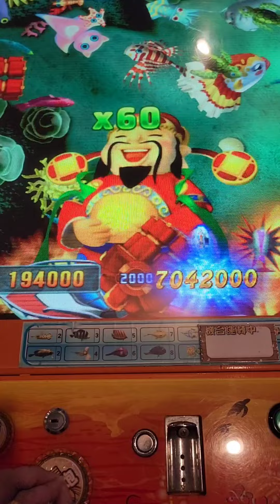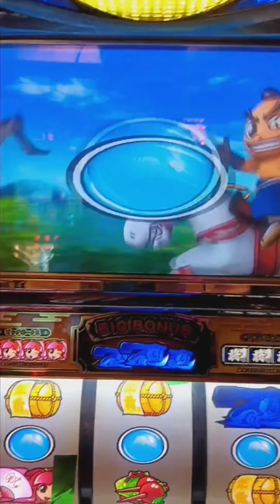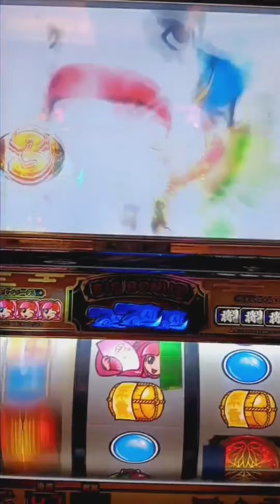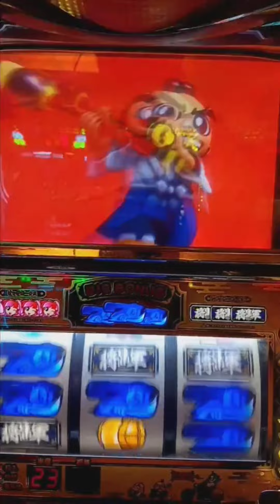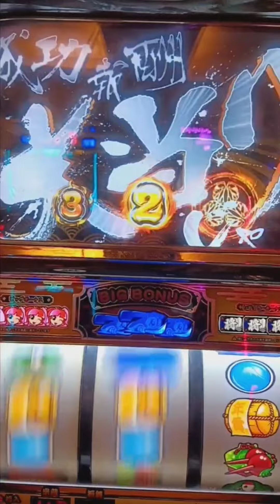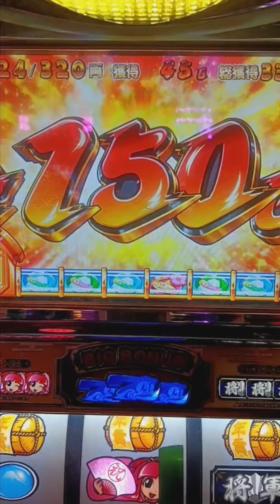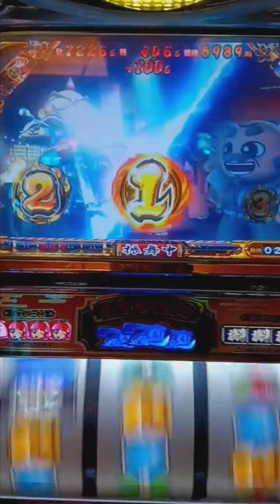海洋樂園2 魚機 恐怖的財神四洞小押押鎖一波 能成功變成一顆貢丸嗎??（馬上咬了一個月薪水??）